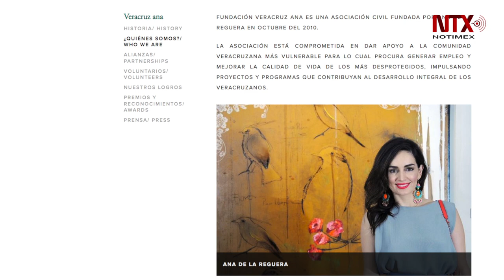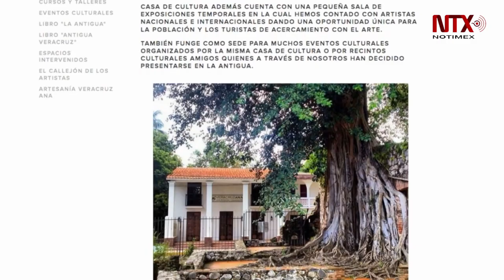Ana de la Reguera aliada de artistas emergentes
Hace siete años la actriz mexicana creó la Fundación  Veracruz Ana para apoyar a damnificados del huracán "Karl", hoy apoya a creadores emergentes